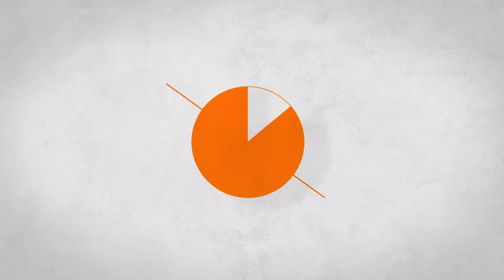Mercator Ikuu SSW02G | Smart Double Switch | Zigbee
The Mercator Ikuü switch range provides the ultimate experience with flexibility in how you use your products via the touch switch, app or voice control.

Control each switch via the touch switch or the Mercator Ikuü app
Requires an Electrician
Zigbee - Requires a hub
Zigbee 3.0 compliant featuring MESH technology for a stronger signal and greater range
Low latency for quicker response times
Touch capacitive switches
Backlit switches
White, UV-resistant material - (Does not turn yellow)
Can be installed with a standard mounting bracket and a mounting block with a minimum depth of 41mm (dependent of conduit/cable entry)
Customizable timers & schedules via the Mercator Ikuü app
Use the scenes and automation section of the Mercator Ikuü app to control multiple products at once or even have them function automatically
Group multiple products together for simultaneous control
Works with both Amazon Alexa and Google Assistant
3-year in-home warranty
Approved to AS/NZ standards